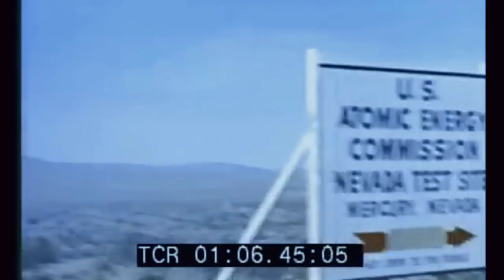USAF Thunderbirds Aerobatic Team Promo Film - 1958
From the archives of Split-S Media. For educational & non commercial purposes only. Film believed to be PD, but if not, please let me know, and I will remove it. You've seen the outtakes, here's the film. Footage of the F-100Cs, Nellis AFB range, etc. Be sure to check my channel for the best in VINTAGE & RARE airliner videos!